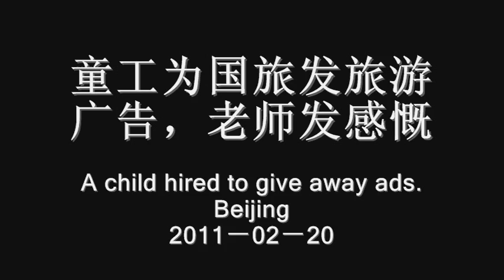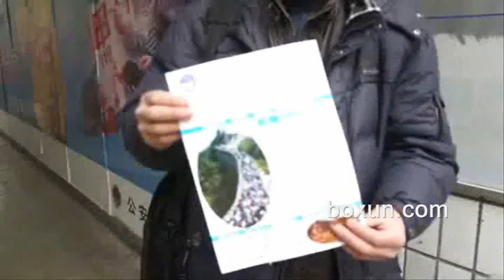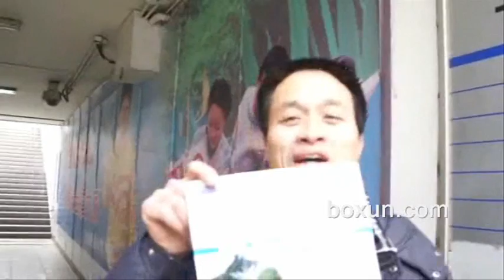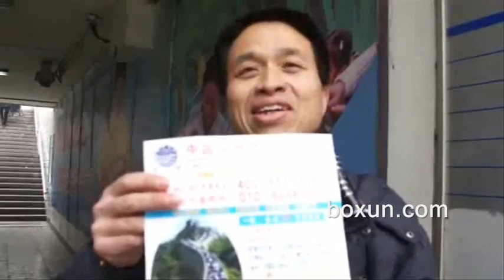童工为国旅发旅游广告，老师发感慨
1月20日，一个不到10岁的孩子在北京地铁口发放一家旅游公司的广告。博讯义工拍摄后，又采访了一位教师。